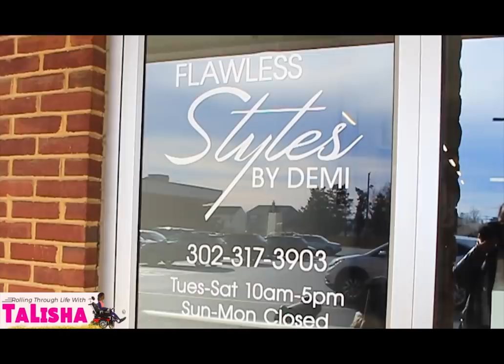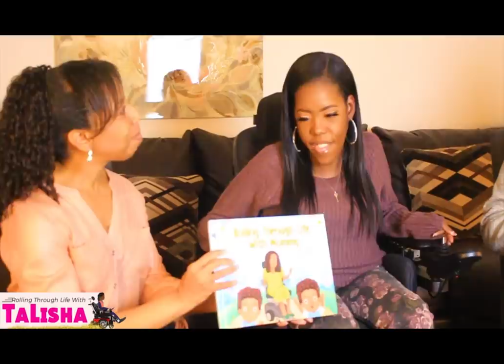DOCUMENTARY PART I | A DAY IN THE LIFE OF TALISHA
In this special episode of "Rolling Through Life With TaLisha," you get to have an inside look of what an average day looks like as a wife, mother, and influencer.

Meet TaLisha
Born with all possible odds against her, TaLisha is anything but ordinary. Shortly after birth, she was diagnosed with Congenital Muscular Dystrophy (CMD). As she grew older, her strong spirit made up for her weak muscles. At the age of six, TaLisha had a series of realizations, in which she learned to embrace her disease. TaLisha recalls, "I realized that having a disability was not something to mourn, but rather a gift from God that needed to be appreciated because it was only given to special individuals with a special purpose in life. I knew that I had Muscular Dystrophy because I had something to learn, or something to teach. From that point forth, I made it my purpose in life to inspire others."

Fast forward to today, TaLisha is now married to the love of her life. They both have 3 beautiful children together. Today, TaLisha enjoys being an inspiration to others through vlogging, motivational speaking, and just living her life.

This video was directed, filmed and edited by Sajie Productions
Follow Shannon on IG @goghettem_saj